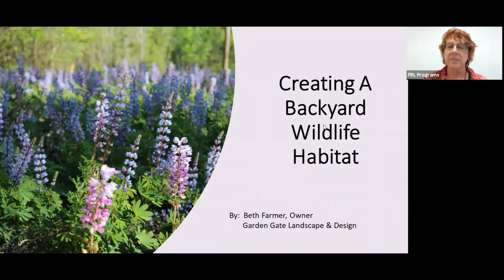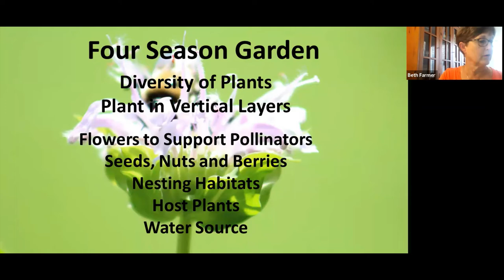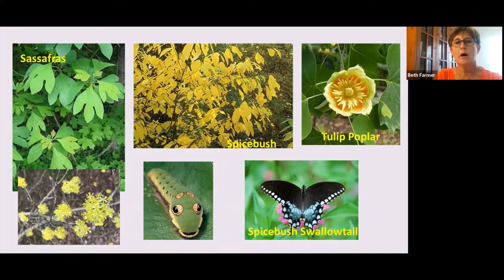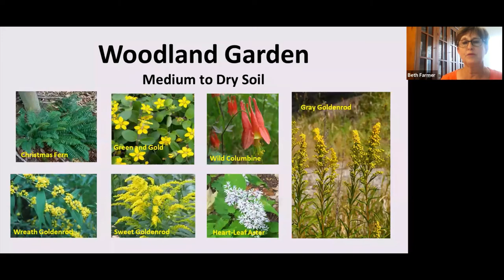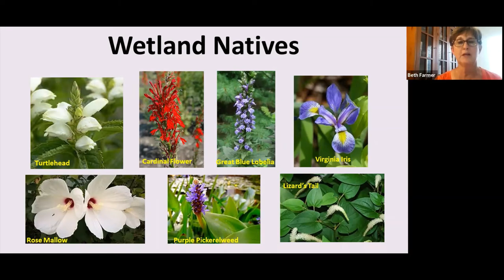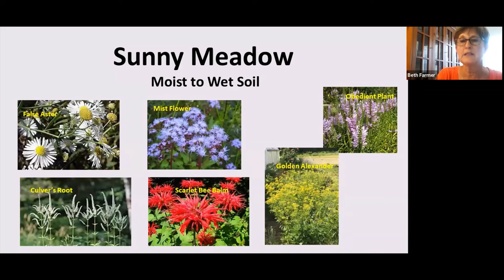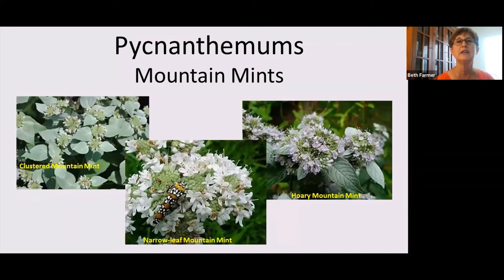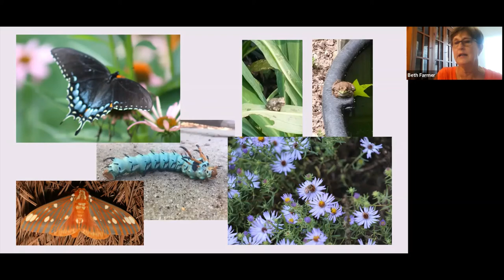Creating Backyard Habitat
Beth Farmer, owner of Garden Gate Landscape & Design, shows us how even a small yard can be landscaped to be a good wildlife habitat with a combination of native trees, shrubs, perennials, and grasses to provide shelter and food.